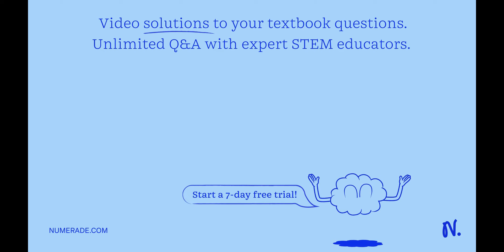10.35 Renal/Resp 6 Unanswered Regulated reabsorption of Na+ at the DCT occurs under the influence o…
10.35 Renal/Resp 6 Unanswered Regulated reabsorption of Na+ at the DCT occurs under the influence of the hormone renin EPO ADH aldosterone Submit